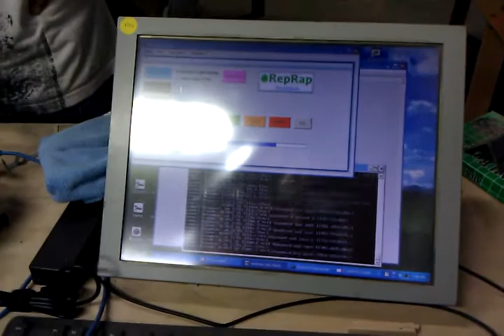RepRap 3D Printer @ Kwartzlab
A RepRap "Mendel" 3D printer in action at Kwartzlab in Kitchener, Ontario, Canada, printing out the Kwartzlab logo.

The RepRap works a bit like a computer-controlled glue gun. ABS plastic is fed into the extruder head and melted by a nichrome heater, then pushed out on to the build platform. Layers of plastic are successively extruded on top of each other, resulting in a three dimensional plastic object.